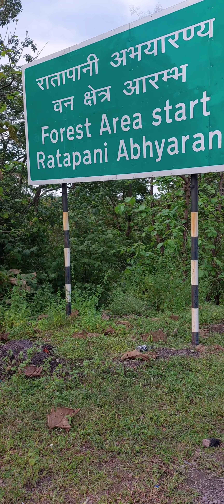Narmadapuram to bhopal /adventures view